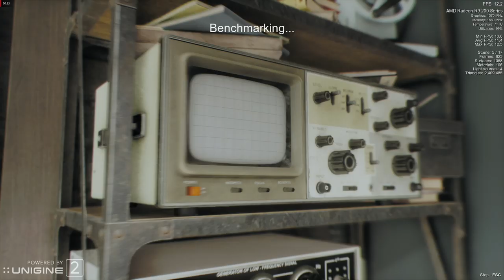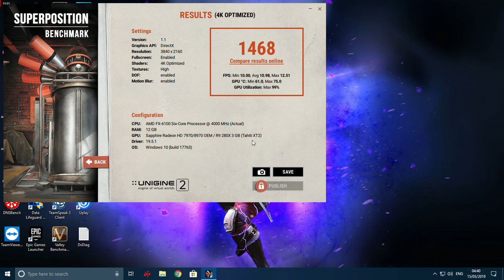UNIGINE Superposition | True 4K Optimized High Settings Benchmark Test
Recorded via Radeon ReLive

PC Specs:
~ CPU: AMD FX-6100 @4Ghz
~ GPU: Sapphire R9 280x Vapor-X 3GB GDDR5
~ RAM: Kingston HyperX FURY 12Gb DDR3 1866Mhz
~ SSD: KingDian S200 60GB Sata3 6GB/s
~ HDD: Western Digital Green 1TB 64mb 7200rmp Sata3 6GB/s